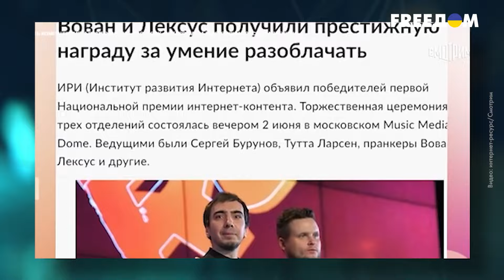🤡 Топ треш-моментов российской пропаганды этой недели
Полный треш на российском ТВ. Пропагандисты гонятся за славой и пытаются всеми возможными способами выслужится перед диктатором. Что происходило за поребриком на этой неделе? Смотрите в выпуске!